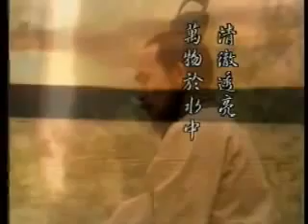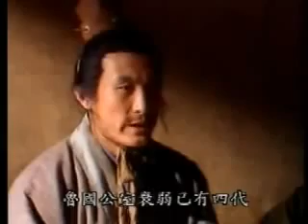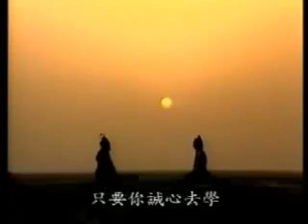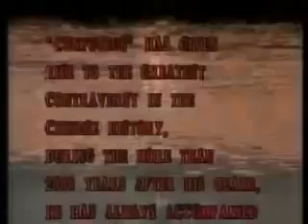孔子傳 Phim truyện Khổng Tử Tập 01